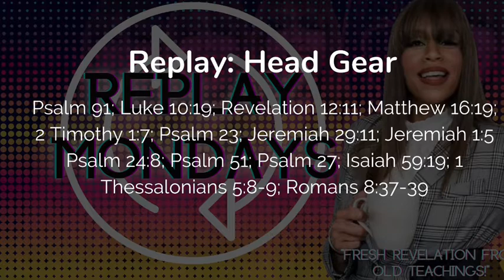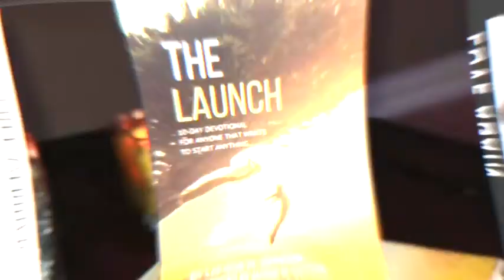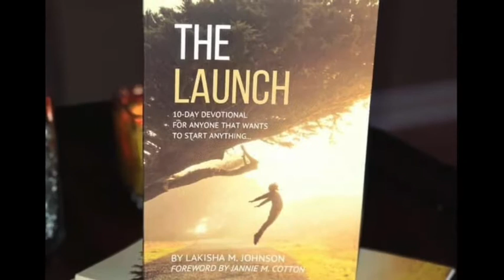Replay: Head Gear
Coffee and Conversations w/LaKisha 743

Head Gear!

Pray over yourself: Psalm 91; Luke 10:19; Revelation 12:11; Matthew 16:19; 2 Timothy 1:7; Psalm 23; Jeremiah 29:11; Jeremiah 1:5

Psalm 24:8; Psalm 51; Psalm 27; Isaiah 59:19; 1 Thessalonians 5:8-9; Romans 8:37-39

1. Prayers are being heard.
2. Your Salvation is a guarantee!
3. We serve a Strong God!

Go Be Love Today!
LaKishaMJohnson.com

Positioned to impact the world with a message of love and faith.

Thank you for your continued prayer and support! If you would like to sow and support us in your giving; see the information below. We are a 501c3 ministry.